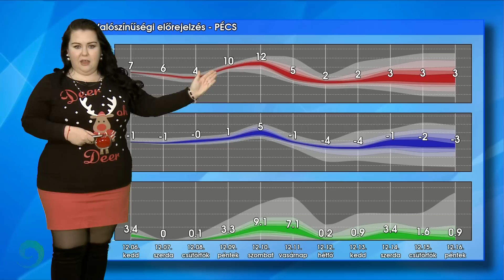Mi lesz a zsákban?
A Mikulás mellett hidegfront is érkezik az éjjel. A puttony tartalma időjárási tekintetben zömmel eső lesz, a magasabb részeken havas eső, hó is lehet. Emellett pedig kisebb lehűlésre számíthatunk, amit a hét második felében enyhülés követ.

A mikulás csomag előkészítése mellett pedig ne feledkezzünk el a segítségnyújtásról sem. Decemberben nem csak az ünnepi hangulat miatt, hanem jó cél érdekében is előkapjuk a "csúnya " pulcsinkat, amellyel a Gyermekgyógyítók kihívás-sorozatát szeretnénk népszerűsíteni.
Segítsetek Ti is, csatlakozzatok a kampányhoz és jelöljétek meg ismerőseiteket is ;)
Az adomány SMS szám már most is él: a 13600-as számra küldve a 49-es kódot, 500 Ft támogatás küldhető a Gyermekgyógyítóknak.